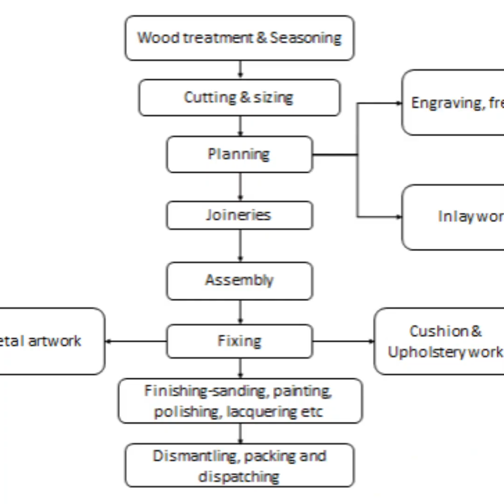Creativity from the heart of the wood/Quality is not always expensive@MyLifesJourneyVlog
This video is about Philippine furniture industry as one of the most labor-intensive. and artistic industries in the Philippines. Furniture companies tap the hardworking, creative and enterprising qualities of Filipinos in manufacturing high-quality furniture. Because of this the Philippines is known as the "Milan of Asia". If you are interested in furniture shown in my  video you can message me in the comment section@MyLifesJourneyVlog